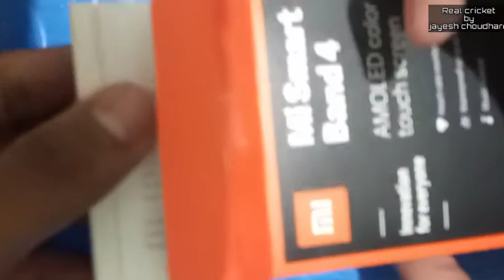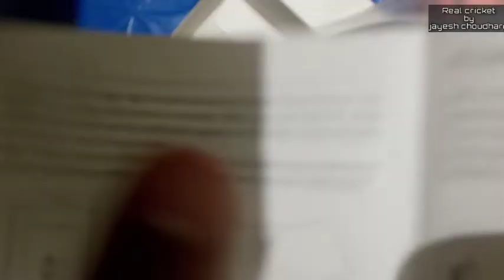I have purchased ( M.i. smart band -4)!! Unboxing!!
Hello everyone today's video topic - I have purchased ( M.i. smart band -4)!! Unboxing!!